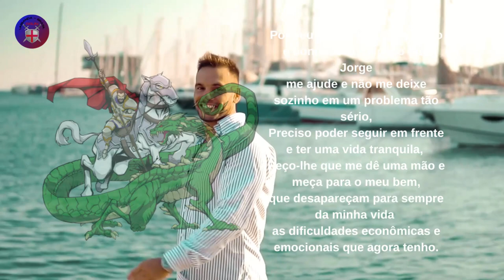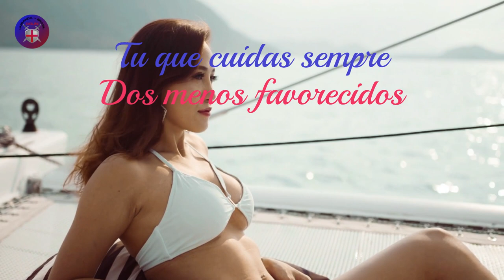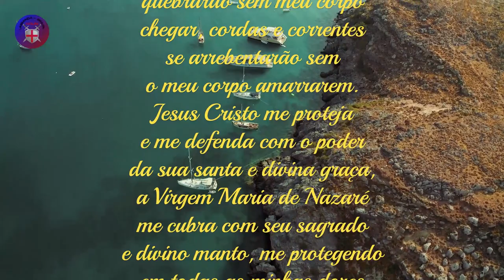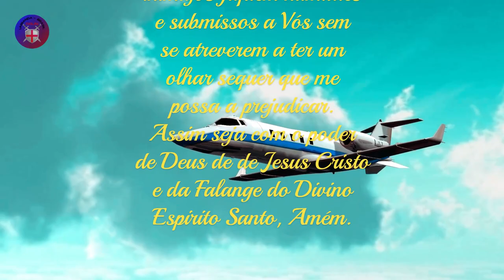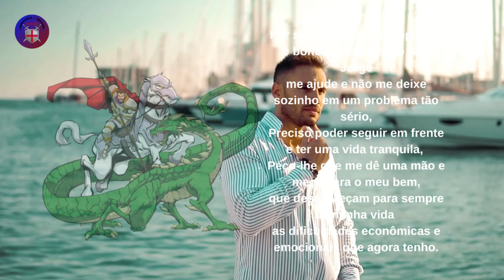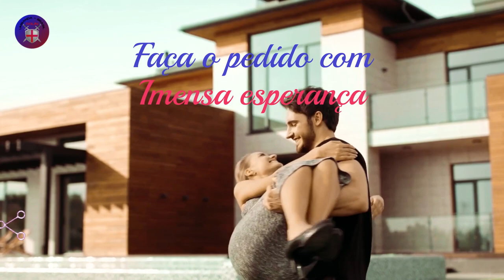Oração a São Jorge para sorte e riqueza - Muito Poderosa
Oração de São Jorge
Chagas abertas, sagrado coração todo amor e bondade, o sangue do meu senhor Jesus Cristo no meu corpo se derrame, hoje e sempre. Eu andarei vestido e armado, com as armas de São Jorge, para que meus inimigos, tendo pés não me alcancem, tendo mãos não me peguem, tendo olhos não me enxerguem, e nem em pensamento eles possam ter para me fazerem o mal, armas de fogo o meu corpo não alcançarão, facas e lanças quebrarão sem meu corpo chegar, cordas e correntes se arrebentarão sem o meu corpo amarrarem.
Jesus Cristo me proteja e me defenda com o poder da sua santa e divina graça, a Virgem Maria de Nazaré me cubra com seu sagrado e divino manto, me protegendo em todas as minhas dores e aflições e Deus com a sua divina misericórdia e grande poder seja meu defensor contra as maldades e perseguições dos meus inimigos, e o glorioso São Jorge em nome de Deus, em nome de Maria de Nazaré , em nome da Falange do Divino Espirito Santo estenda-me o seu escudo e as suas armas poderosas defendendo-me com a sua força e com a sua grandeza dos meus inimigos carnais e espirituais , e de todas as suas más influencias, e que debaixo das patas de seu fiel Ginete meus inimigos fiquem humildes e submissos a Vós sem se atreverem a ter um olhar sequer que me possa a prejudicar. Assim seja com o poder de Deus de de Jesus Cristo e da Falange do Divino Espirito Santo, Amém.